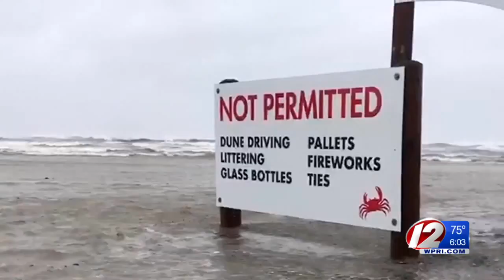RI Red Cross workers on standby during Hurricane Harvey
If Rhode Island Red Cross workers are called in to assist, Arcangelo said they would likely be sent to Texas sometime next week.